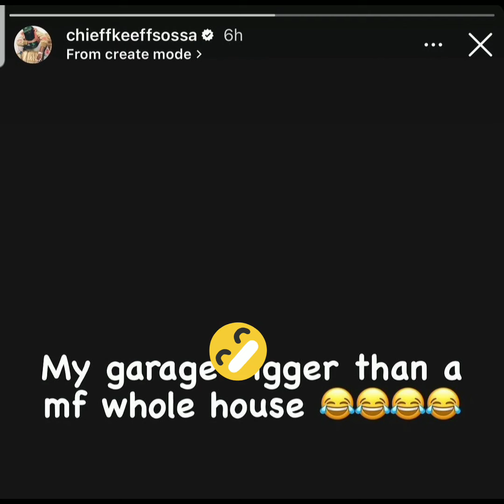Chief Keef allegedly responds to King Yella saying his house bigger then the whole Oblock